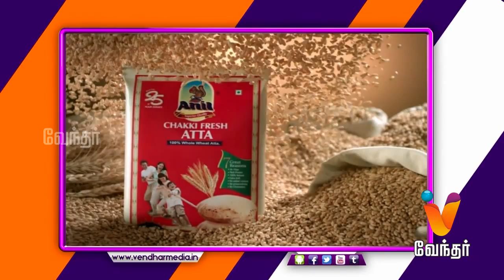Saa Boo Three | [Season-2-Epi-4] [Promo]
Saa Boo Thri  - [EP 15 - Promo]

A reality game show for celebrity. A pair of upcoming celebrities will brought to this show and will be given tasks. The tasks will be simple and unique, which was earlier played by kids.